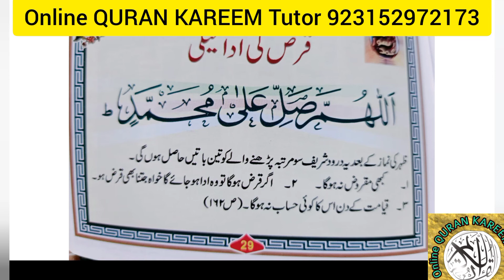Qarz ki Adayigi K lye. Durood E shareef . قرض کی ادائیگی کے لئے